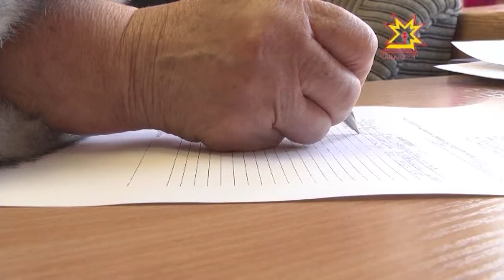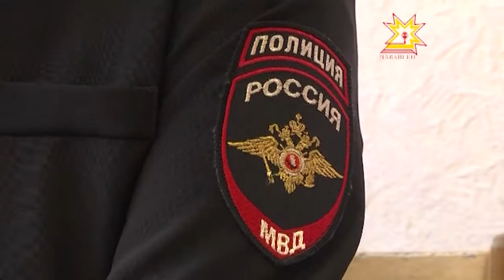Девушка из уголовного розыска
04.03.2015 Как влияют фильмы на нашу жизнь? Иногда даже очень сильно. Так произошло и Ириной Павловой - еще будучи ребенком она любила смотреть детективы и вообще фильмы о милиционерах. С тех пор она видела себя лишь в этой профессии.